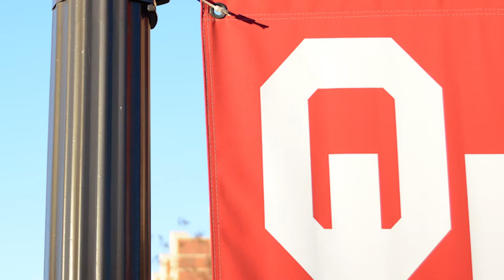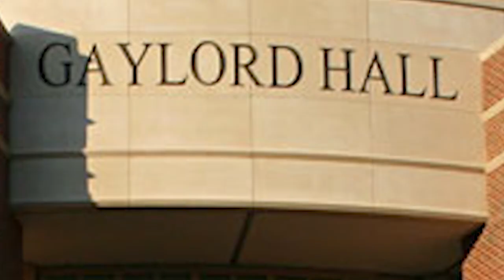Creative Media Production at the University of Oklahoma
An inside look at the Creative Media Production major at the University of Oklahoma under the Gaylord College of Journalism and Mass Communication.

Shot and edited by myself, Michael Hahn

Special thanks to Ben Luton, Suzanne Chandler, and Kyle Bergersen.

Music used is from Megatrax.com

Additional video from "Spread the Love" by Trevor Slack